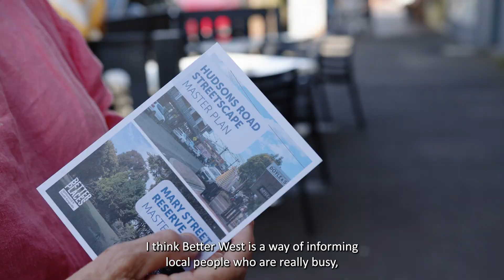South Kingsville and Spotswood Volunteer Stories 2023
Hear from our South Kingsville and Spotswood community volunteers